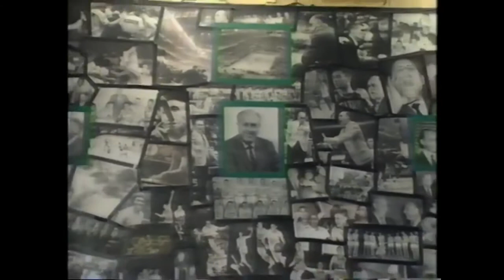George Blaha's Interview with Red Auerbach (1991)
George Blaha, long-time voice of the Detroit Pistons, sat down with former Boston Celtics coach Red Auerbach for a three-part discussion aired during 1991's second round series between the Pistons and Celtics. This is technically Part III. As it's mined from an original broadcast provided by jaboo82681, I do not have access to the first two parts. This portion was aired at halftime of Game 5, which can be seen